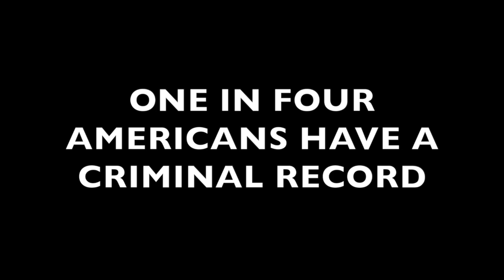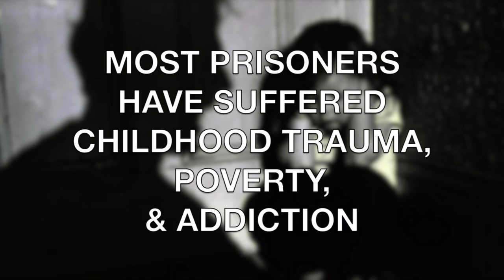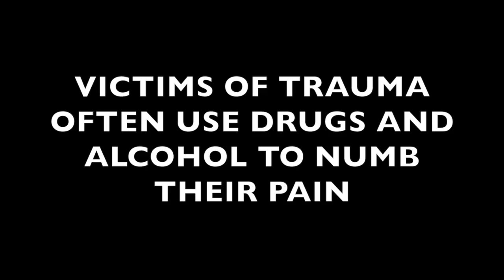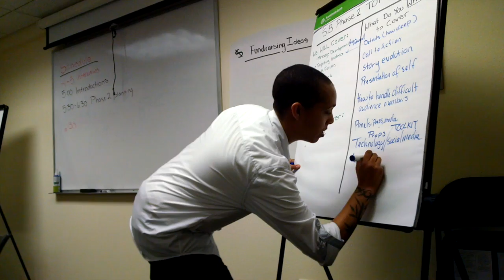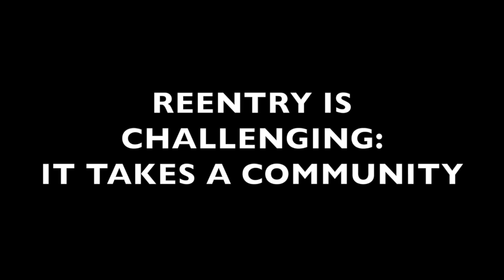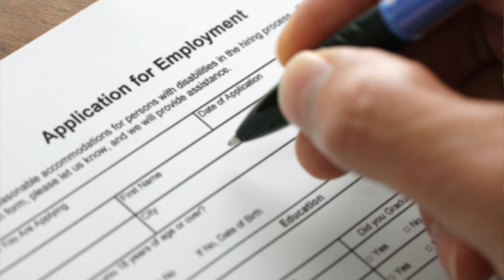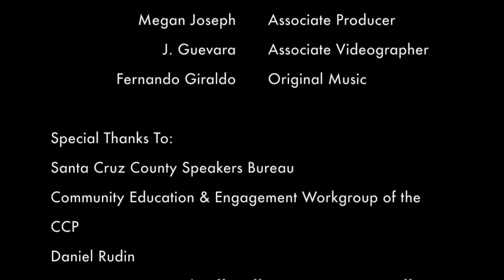Second Chances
Second Chances is a short documentary that looks at how communities can help break the cycle of incarceration through support for reentry - increasing public safety, restoring human dignity and helping to build futures.  The film features residents and leaders in Santa Cruz County, a community renowned for its forward thinking criminal justice reform efforts. With moving personal stories of the poverty, trauma and addiction that often lead to crime, and an inside look at the challenges and opportunities for those transitioning from a life behind bars back to society, we begin to envision a more humane, sustainable, and just system. Second Chances is about community, justice, and hope for a brighter future for us all.